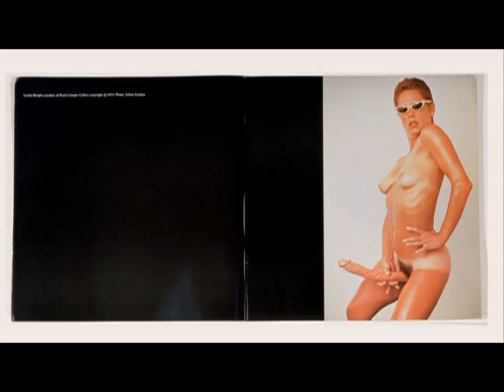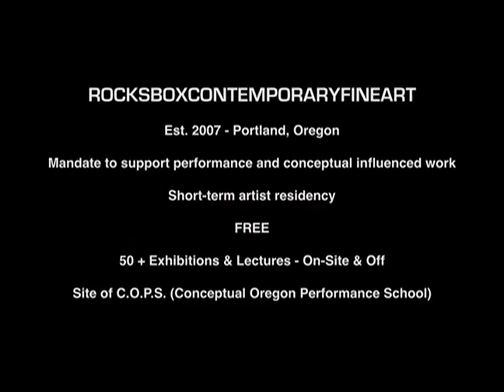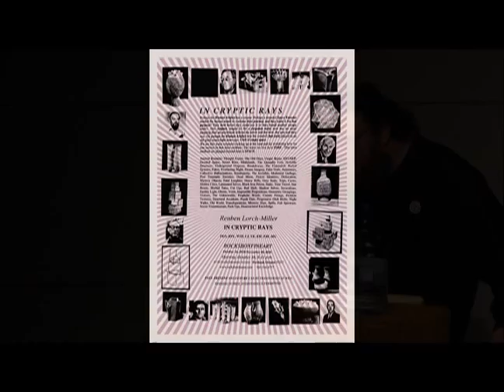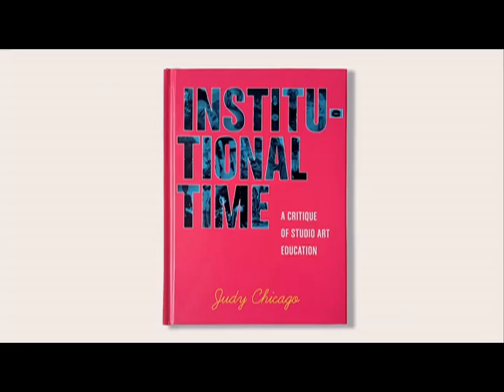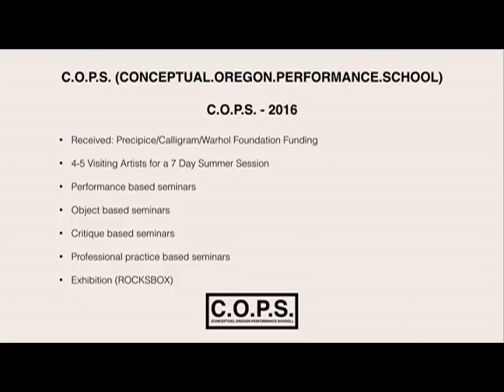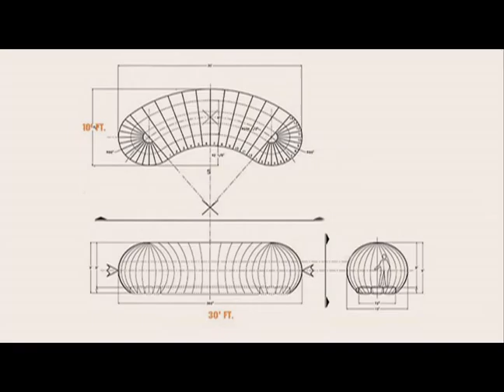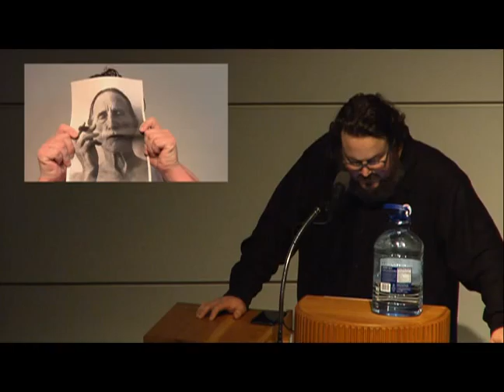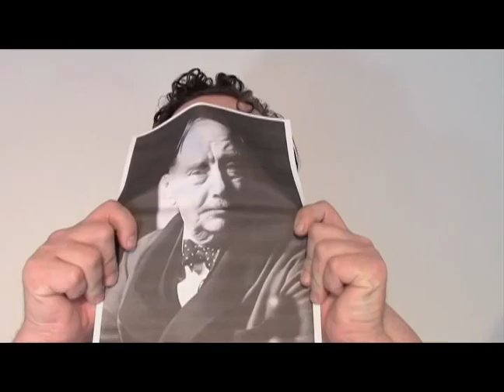Patrick Rock 3 24 016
Wait, how did I get here from there?

Patrick Rock, artist and founder of ROCKBOXCONTEMPORARYFINEART

Patrick Rock will engage you in conversation about the high and low of the highs and lows and pratfalls of operating an artist run space and residency underneath one’s bedroom where one’s dogs really do eat your homework. The art of serving seasonal punch from a toilet bowl, having your posters banned by the printer, and how to finagle Warhol Foundation money to run a free summer-school where critique is not a dirty word (while other artists are sunning at the swimming hole) coming up for air only to step into ones own post-conceptual image, video, object, and happening-making practice. Followed by what it is like to get up at 6am to adjunct across town riding public transportation, and how to scrub bird guano from a historic bronze on the way home. He doesn’t run a non-profit – He has by necessity a not-profit practice in the Internet age of profits.

Patrick Rock is a post-conceptual artist and the founder and director of ROCKSBOXCONTEMPORARYFINEART in Portland, Oregon. ROCKSBOX is an artist run short-term artist residency and exhibition site with a mandate to support artists producing contemporary conceptual and performance-influenced work. Rock is the director and co-founder of the free summer school C.O.P.S. (Conceptual Oregon Performance School) a free performance and critique based summer program at ROCKBOXCONTEMPORARYFINEART, and a co-founder of ROCKSBOOKS, Leipzig/Portland an artist and designer ran publishing house for artist catalogs.